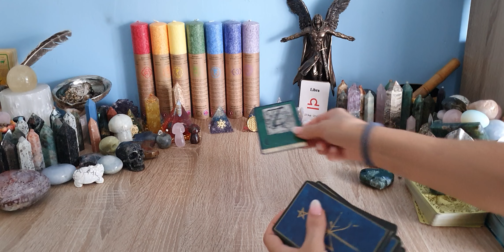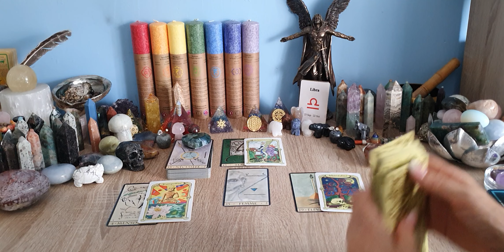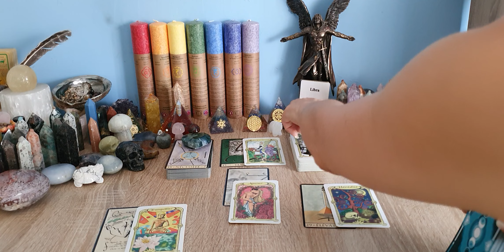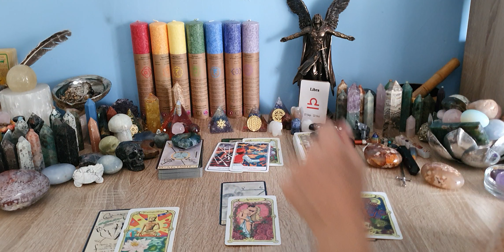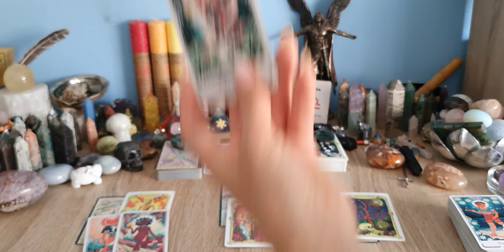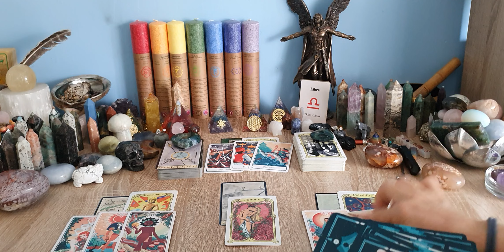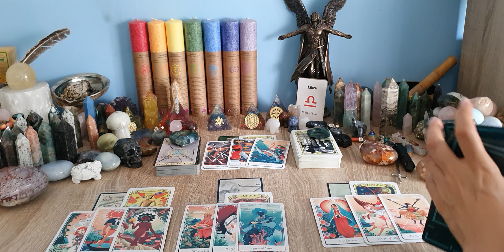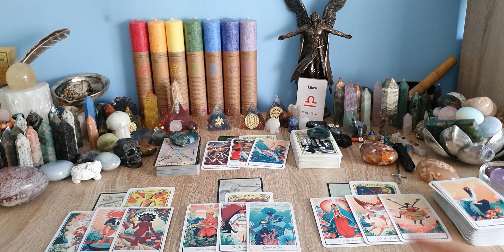Libra - A força em Ação no momento... Alguém vem determinad@ a reconquistar o passado!